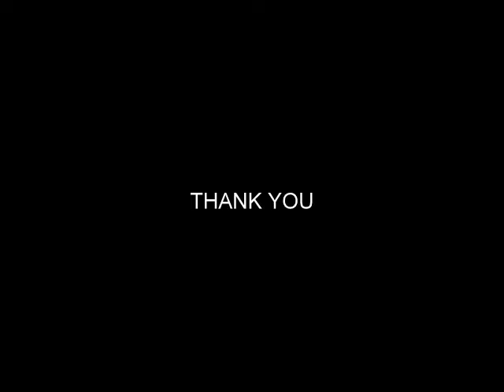HUMANITY | SHORT FILM 2016 | YES FOUNDATION